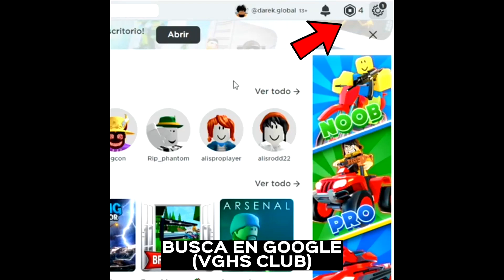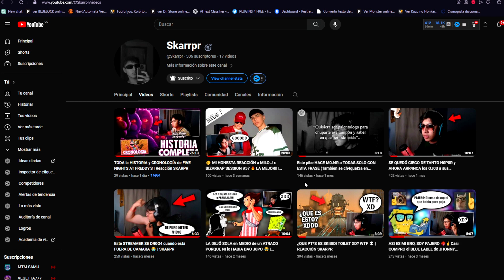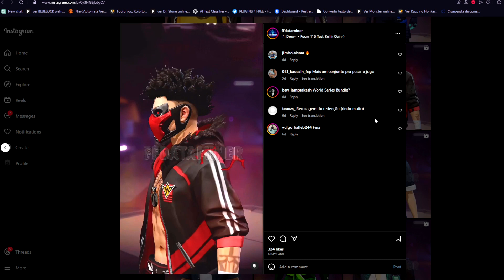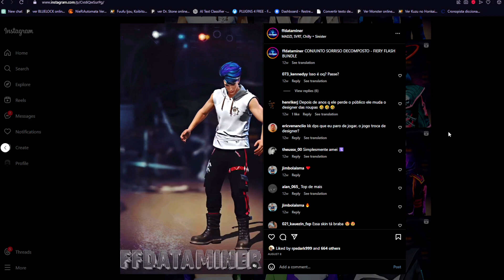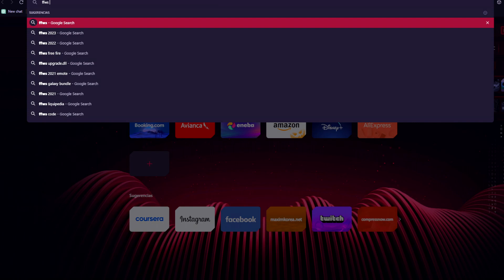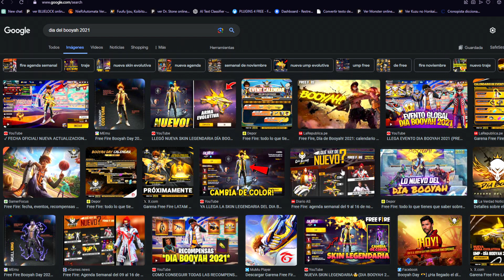🔥7 COSAS y EVENTOS CONFIRMADOS que LLEGAN en NOVIEMBRE 2023 a FREE FIRE 🤯Agenda Semanal de free fire